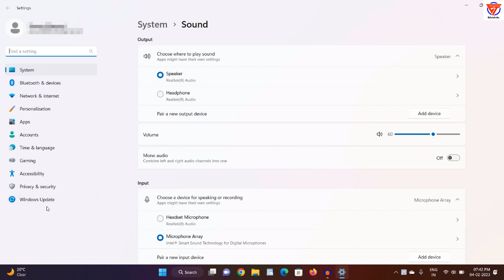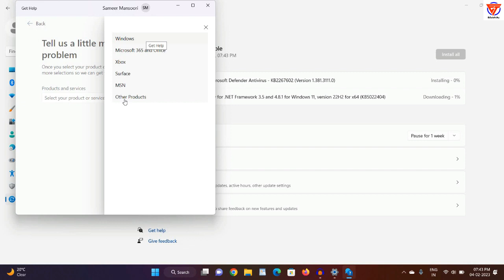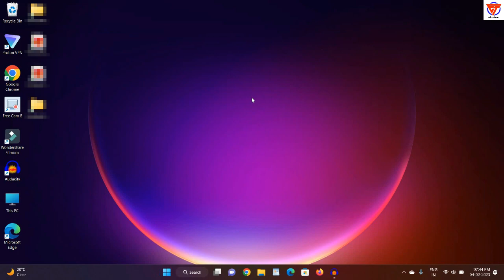hp customer care number | hp customer care se kaise baat karen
Title: hp customer care number | hp customer care se kaise baat karen | hp customer care

Friends in this video I tell you about hp customer care number. This is latest video that will help you regarding hp customer care se kaise baat karen. After watching this video completely your all problems will be cleared. We hope that our video will help you regarding hp customer care number and hp customer care se kaise baat karen.